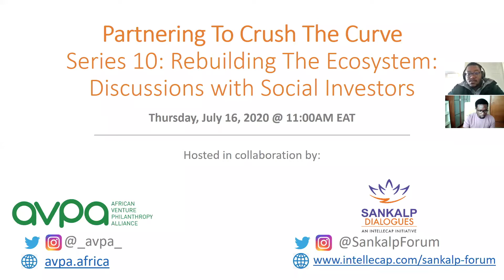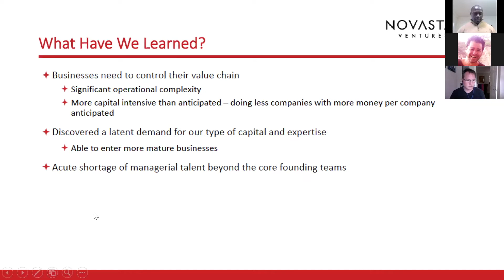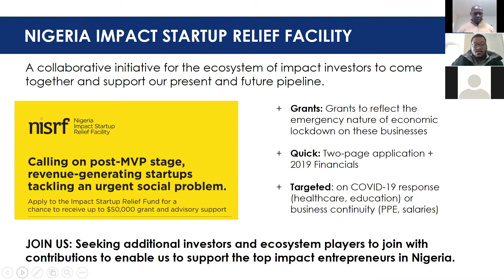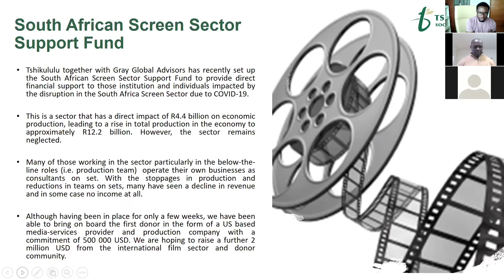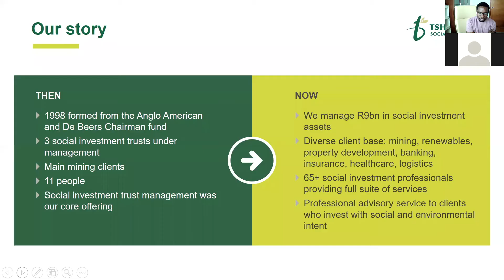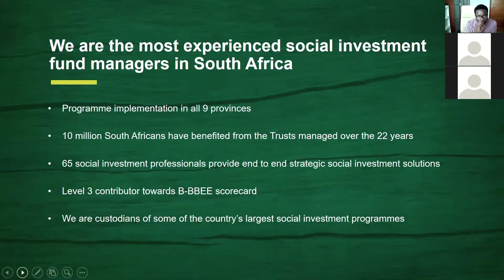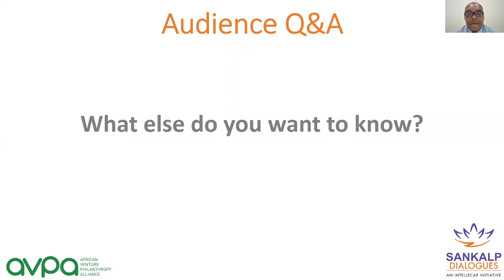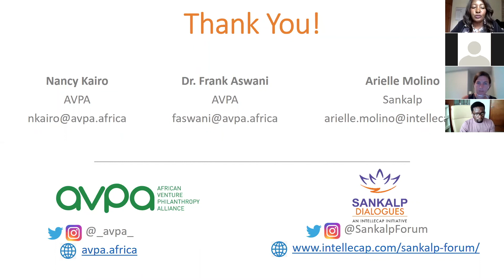Rebuilding the Ecosystem: Conversation with Social Investors